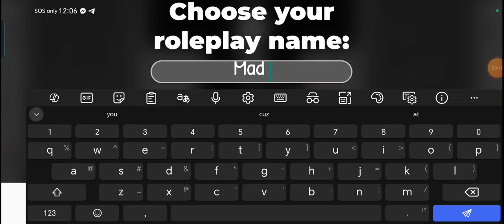playing the presentation experience as msx design pro